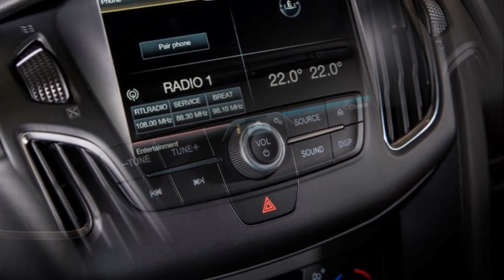2016 Ford Focus RS Review of Cars: First Look Of Restyled 2016 Ford Focus RS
2016 Ford Focus Review of Cars: First Look Of Restyled 2016 Ford Focus

Most recently, Ford unveiled its new development. Model wearing naming 2016 Ford Focus RS. Moreover, experts note that all the negative predictions have failed. And in contrast to them, the best expectations were met in full.

In view of this, it is reasonable to assert that the new product would be the best hot hatch in today's automotive market. It should also be noted that this is a rather surprising fact, since coming out a lot of new models every year and surprise of the modern consumer something interesting is extremely difficult. It is likely that the 2016 Ford Focus RS will be able to do it.

Exterior

The first thing that should be said about the new model, it's hard not to notice her "hot" character. Even the color Liquid Blue is chosen not by chance. It gives the car the appearance of a fundamental power. The whole look of the model as it invites to make a row on the road. This contributes to the aggressive look and a sharp rear diffuser kit, impressive wing. Lowered ride height and large air collectors and design give an extra share of the sports mischief.

Wheels cars have a very original look. However, for an extra charge they can be replaced by any other. The size of disk is 19-inches in diameter. Wheel tires will be fitted model Michelin Pilot Super Sport.

Specifications

ford focus rs new

Of course, the 2016 Ford Focus RS is powerful not only in appearance. No cheap no presentable appearance of the car is completely corresponds to what he can do in a real combat conditions. And it is already possible to surprise many people, because often the new cars look much better than what they are on the road. Focus borrowed directly from their Ford Mustang 2.3-liter turbo "four". Moreover, it not only has not diminished, but has grown to 320 hp A power control that is able to give such an engine, six-speed gearbox is a mechanical type.

The car has four-wheel drive, which is capable, if necessary, throw on one wheel is completely entire draft. At the same time, Focus RS will have a more robust suspension, which has anti-roll bars, rally tuning, as well as the type of adaptive shock absorbers. All this makes the suspension a truly unique and able to withstand the stresses of a different nature, which is important for the use of cars in a variety of conditions, including quite complex. If we talk about urban realities, which are familiar to every motorist, the Focus RS is able to cope with any likely problem.

Interior

Focus RS 2016

One can not touch upon the interior of the vehicle, which, I must say, very comfortable, which makes the car even more attractive. Made in the style of interior Recaro. Armchairs made in the sports version and be in them is extremely comfortable, even at high speed driving on the track is not too smooth.

In the central panel are additional devices that will monitor the processes occurring with the car. The basic parameters can be seen on the LCD-display car. Main part of any machine, namely the steering wheel, is provided with three needles. He also has a convenient bottom perimeter, which allows you to drive a car is very simple, using all possible maneuverability, to which the latter is able to do.

New Focus 2016

As representatives of the company, will also be installed and the audio system from Sony, which will be equipped with 10 right speakers and subwoofer.